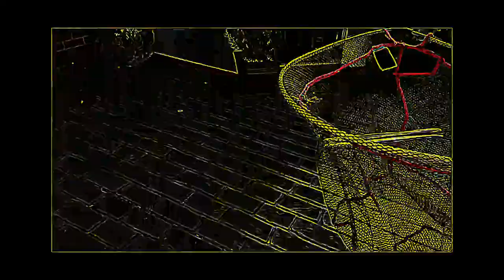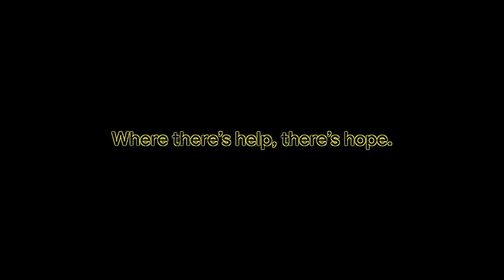Eye Care Video "Where There's Help, There's Hope"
Eye Care Video "Where There's Help, There's Hope" transfromed using Eye Care Technologies to Black and Colors scheme . Watch the video and save your eyes. The light emission to the eyes in the video is reduced by 12.97 times compared to the original video.